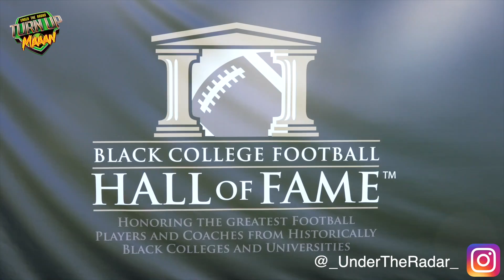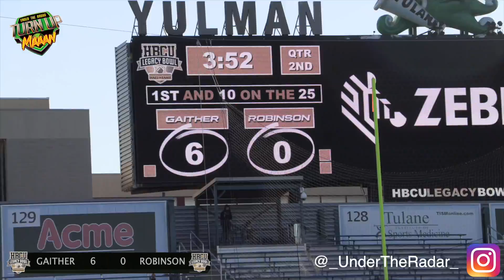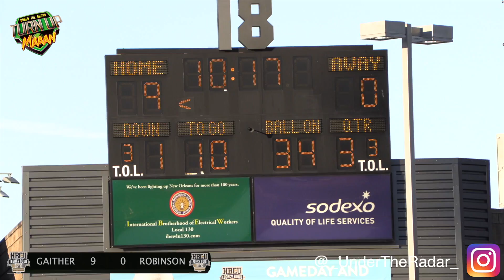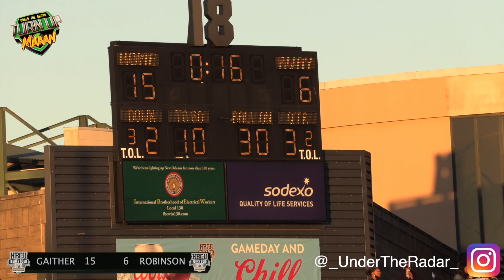️️‍🔥 HBCU Legacy Bowl, presented by the Black College Football Hall of Fame | UTR Action Highlights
The HBCU Legacy Bowl, presented by the Black College Football Hall of Fame, is a postseason all-star game showcasing the best NFL draft-eligible football players from Historically Black Colleges and Universities.